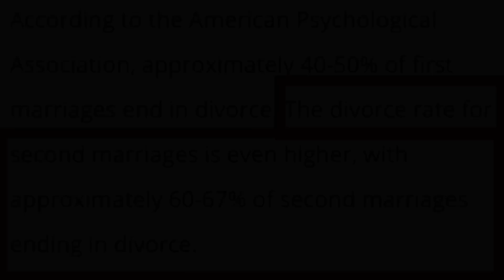Running Out Of Time, More DESPERATE Women Are Rushing To Find Husbands. "I'm Looking For A Husband."